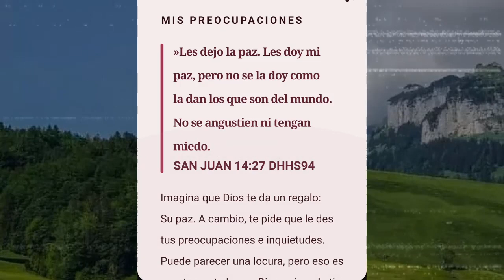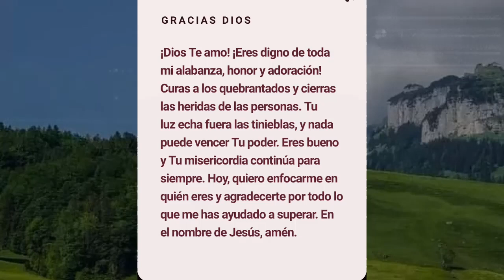oracion guiada 128 🙏 Usa la mejor guía para llegar a Dios, !la oración!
Separa un tiempo para orar a Dios, en éste capítulo : Tu Oración También da Protección, no olvides pedir, con fe y se te concederán las peticiones de tú corazón.